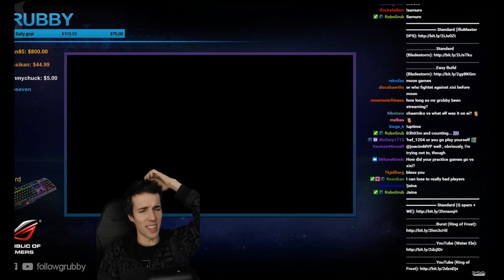Grubby | Warcraft 3 The Frozen Throne | Nostalgia Battlefield Tournament and Replay Review - Part 3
I review my 3rd match of the tournament vs TBC, followed by analyzing an exciting match between Fly and TH - Game 3 that I was unable to watch during the tournament. (Streamed 18-Feb-2017)